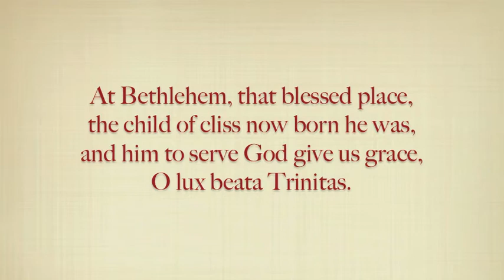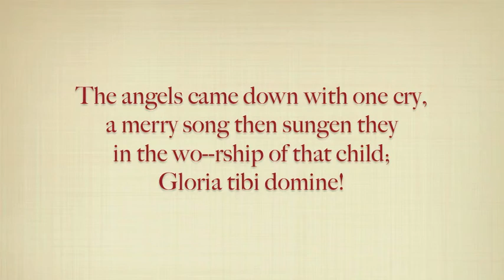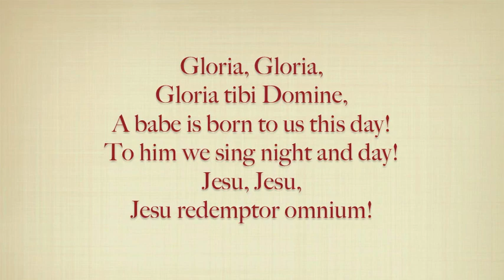A Babe is Born (Melody)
Composed by Clifford F Boyd.

Latin Translations:
Veni Creator Spiritus: Come Holy Spirit;
O lux beata Trinitas: O blessed/beautiful light of the Trinity
A/Jam solis ortus carbine: From/Now the rising of the Sun
Gloria tibia domine: Glory to you, God
Jesu redemptory omnium: Jesus redeemer of all/everything